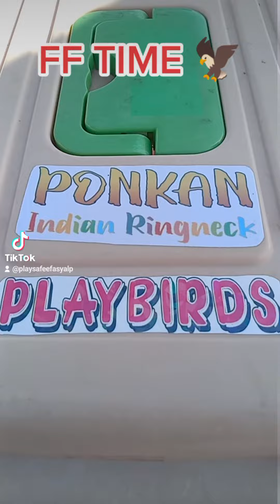CERTIFIED FF NA C JOBEE♥️♥️♥️